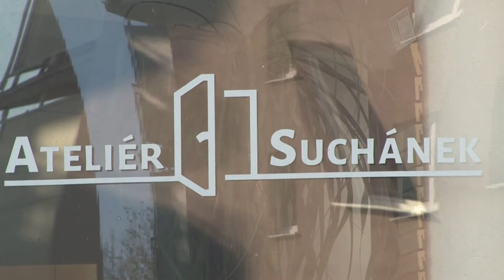Ateliér Suchánek, s. r. o., Bratislava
Dovoľte nám predstaviť sa. Sme Ateliér Suchánek a venujeme sa výrobe, dodávke a montáži nábytku na mieru. Pozorne vnímame Vaše požiadavky, predstavy, potreby, Váš vkus, ale aj finančné možnosti a snažíme sa vytvoriť interiér, ktorý bude lahodiť oku, ale aj Vašej duši. Na jednom mieste Vám ponúkame kvalitné podlahy, interiérové dvere, schody, kuchynské linky, skrine a ostatný nábytok na mieru s nezameniteľným dizajnom, eleganciou a prvotriednou spoľahlivosťou. Náš architekt vytvorí z Vašich snov a predstáv skutočnosť. Vdýchneme do Vášho interiéru novú energiu nadčasovosť a luxus, po ktorom túžite. Samozrejmosťou je zameranie, dodanie a montáž, ale aj záručný a pozáručný servis. ateliersuchanek.sk